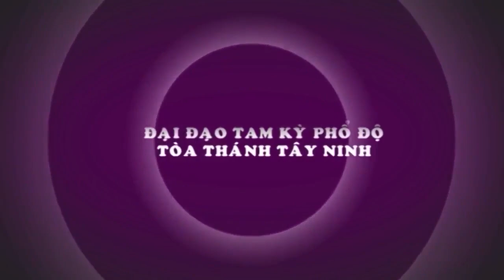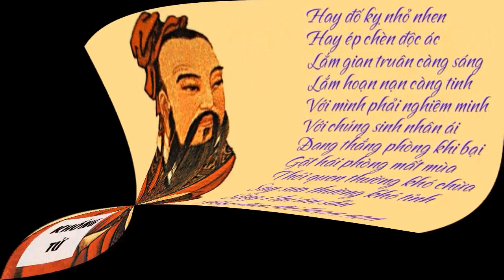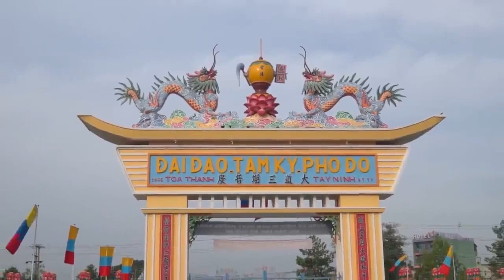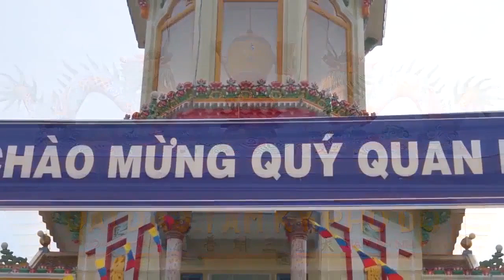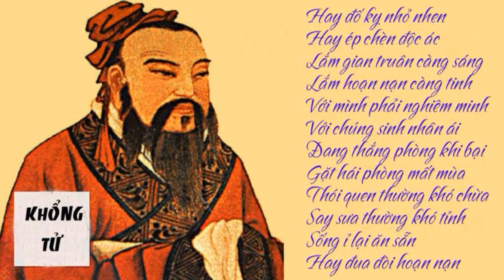ĐỨC HỘ PHAP THUYẾT ĐẠO ; tại sao DỨC CHÍ TÔN xuống tại thế và xây dựng ĐẠI NGHIỆP ĐẠO